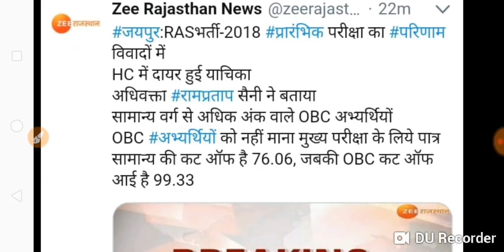RAS Pre 2018 के Result को लेकर महत्वपूर्ण अपडेट।